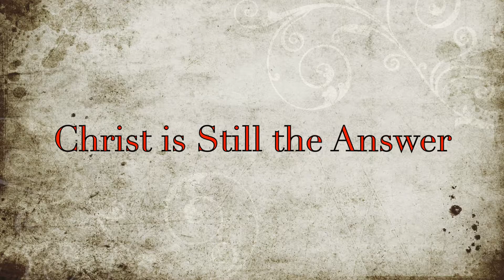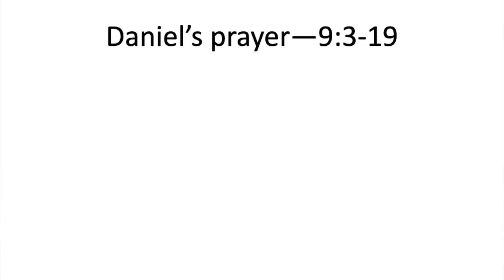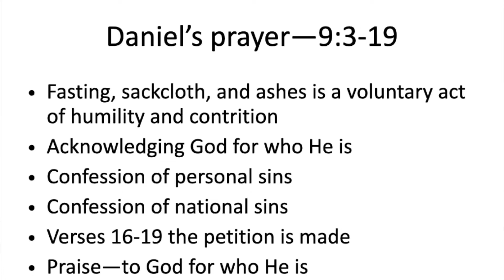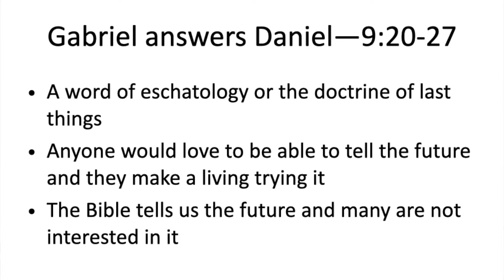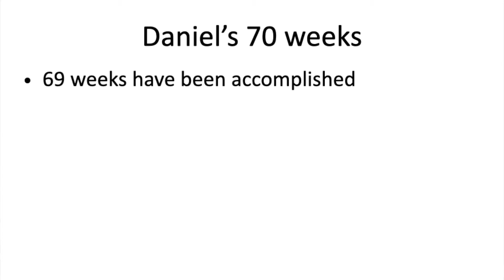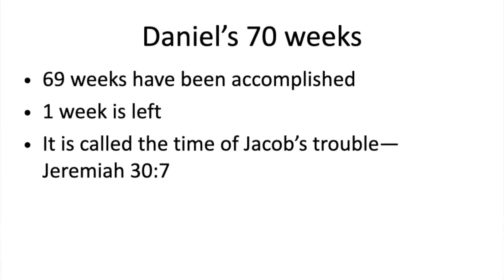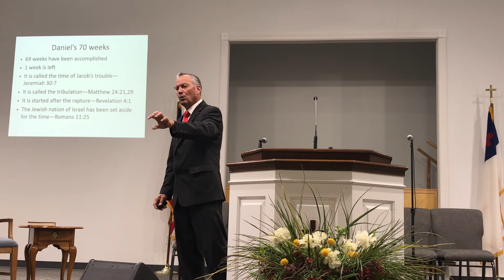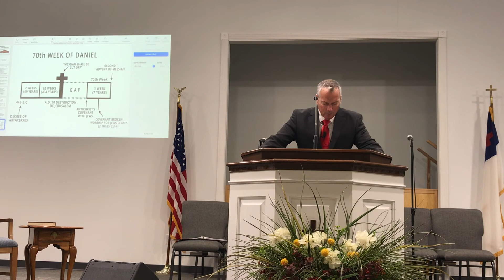Daniel 9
Calvary Baptist Church West Alexandria, OH Pastor Dave Spears Sunday School August 16, 2022 Daniel Chapter 9